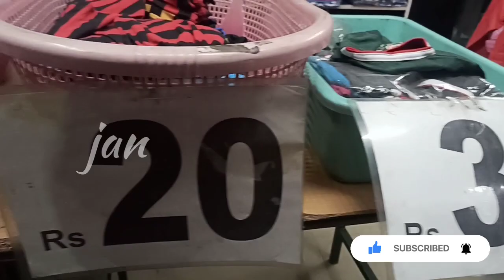10 ரூபாய் முதல் 500 ரூபாய் வரை SHIRT AND PANT CHEAP AND BEST KEERTHIS READYMADES IN ERODE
10 ரூபாய் முதல் 500 ரூபாய் வரை SHIRT AND PANT CHEAP AND BEST IN ERODE

SHOP ADDRESS
Keerthis readymades
busstand backside,
nachiyappa St,
erode